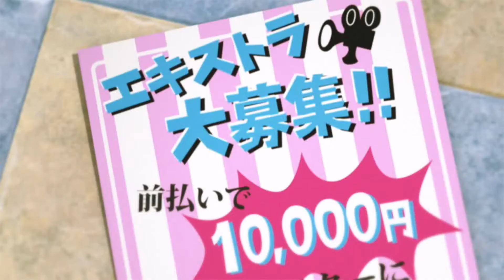Tekken TAG 2 - 38 Filmato finale di Lili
Grazie al Gamepass su xbox, abbiamo l’opportunità di avere a disposizione i video dei precedenti capitoli di TEKKEN.

Abbiamo deciso di metterli a Vostra disposizione

Vi ricordo di mettere il follow per non perdere i prossimi video

Vuoi unirti alla nostra community? Ci trovi su Facebook a questi link,  Seguici e supportaci: